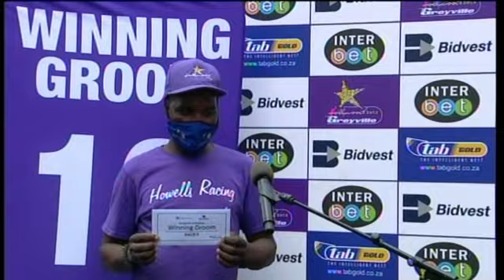20201213 Hollywoodbets Greyville Race 5 won by QUEPID